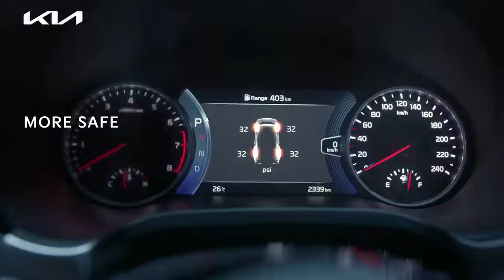The All-New Kia Seltos | More Safe | More Smart | More Inspiring